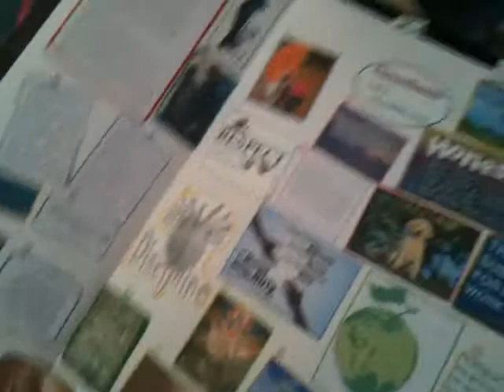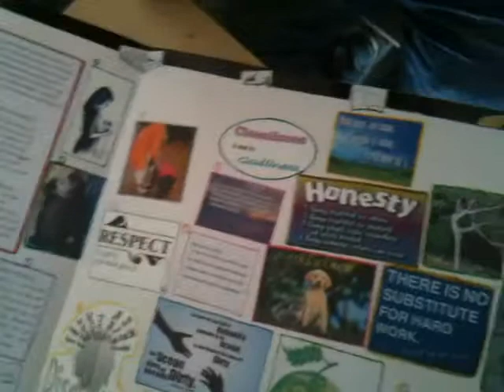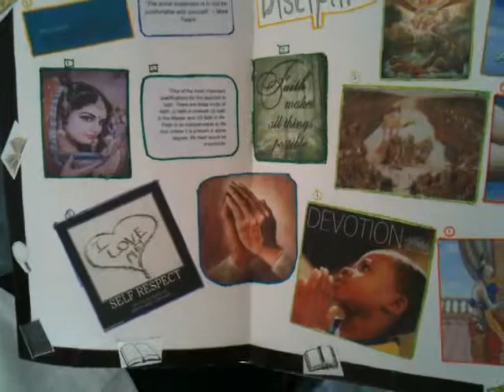collage comptition 2012 .mp4